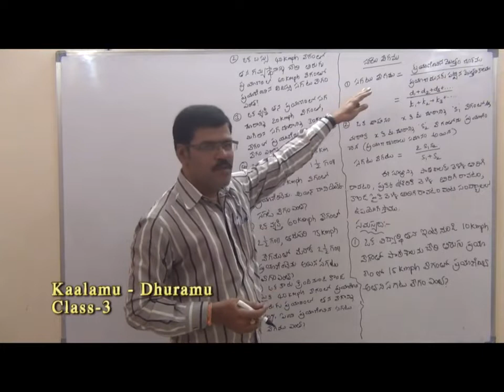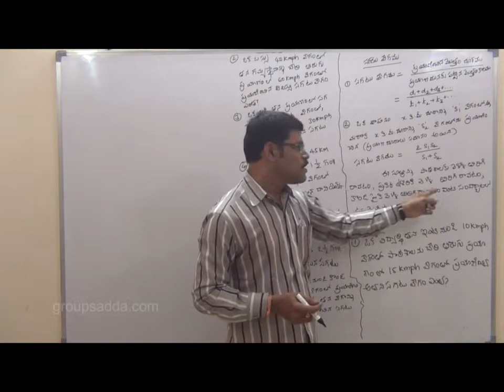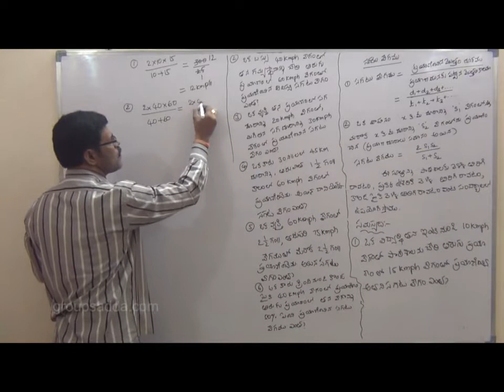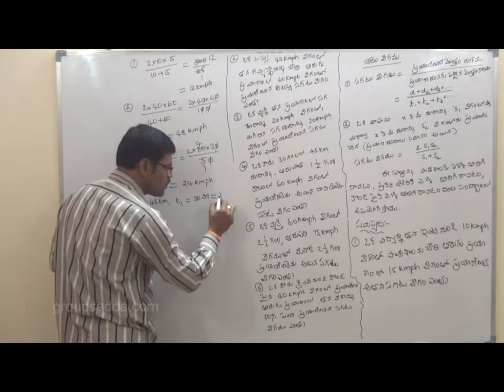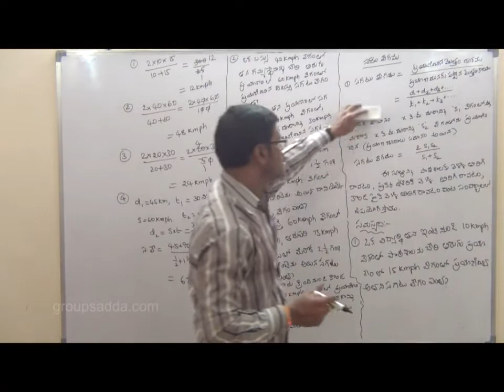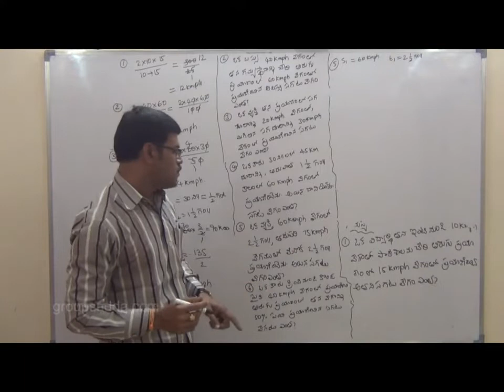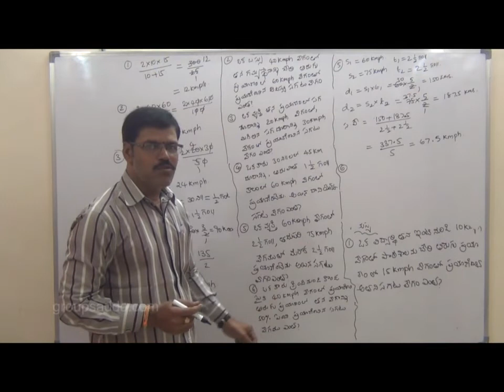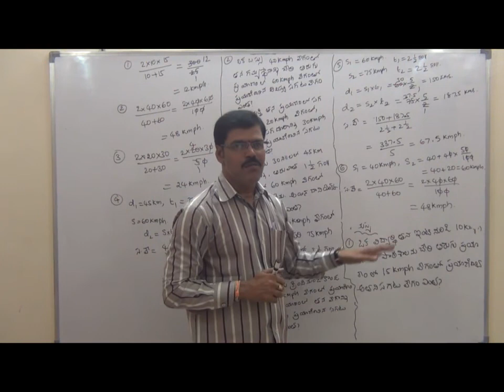SI and CONSTABLE REASONING ONLINE CLASSES IN TELUGU time and distance 2 Groupsadda Time and Dist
arithmetic and reasoning work and time classes 1 ,work and time classes in telugu ,

arithmetic and reasoning classes in telugu  , work and time classes in telugu ,

arithmetic online classes in telugu,

arithmetic classes in telugu medium,

constable arithmetic class in telugu,

arithmetic shortcuts in telugu,

reasoning video classes in telugu,

si online classes in telugu
si and constable arithmatic classes ,
si or constable arithmatic classes ,
constable arithmatic classes ,
si  arithmatic classes ,
work and time classes in telugu medium ,
work and time video classes in telugu medium ,
video classes in telugu medium ,

SI and CONSTABLE-REASONING ONLINE CLASSES IN TELUGU-time and distance || Groupsadda || Time and Distance